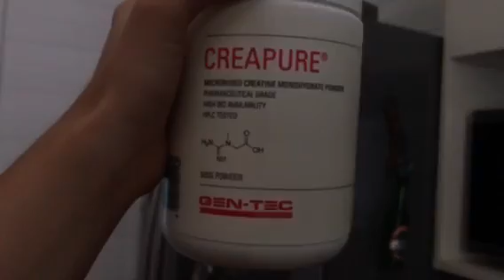Can you go out while on prep? | Bikini Prep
Can you go out while on prep?

Follow me around on my prep as I get ready to go out and enjoy a night out with my friends.

MUSIC CREDIT -
Dyalla - U
Mickey Vallen - Meet Me